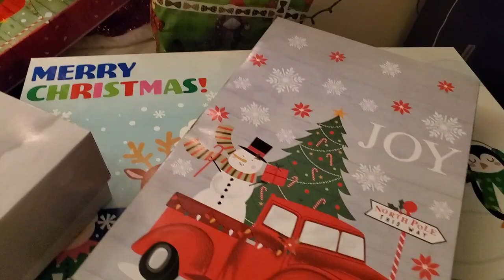CHRISTMAS VLOG 2019!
Hey Guys. We have released our first family Vlog. This is our very first try and we know it"s not perfect. We appreciate your comments and suggestions.
We hope you guys like it.